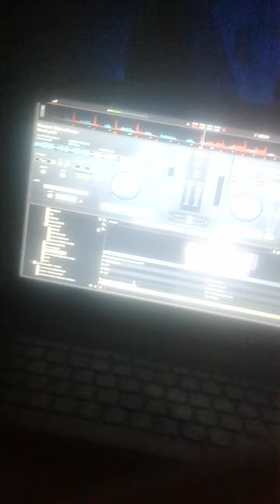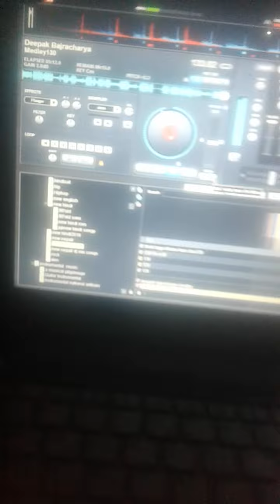dance party in subaghoue. ... panauti kavra..purna music beats. light $sound system .